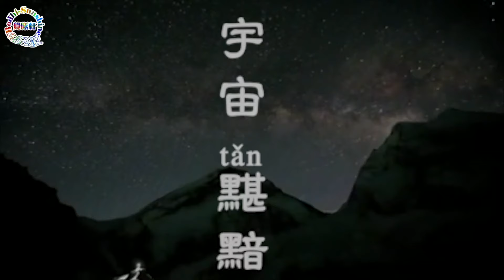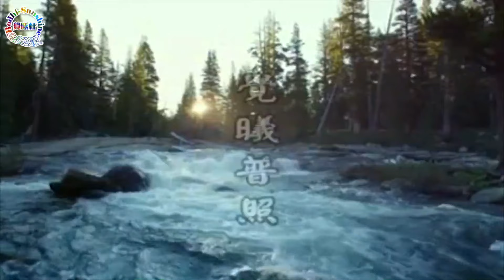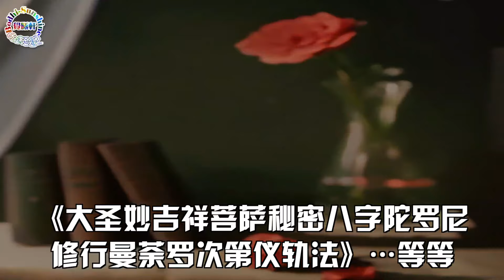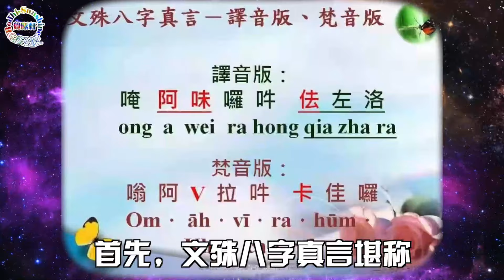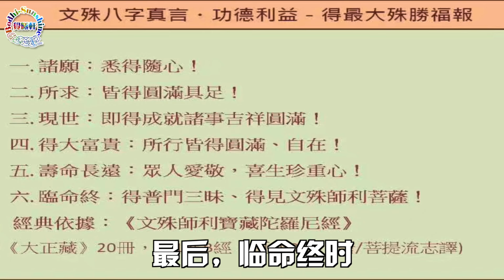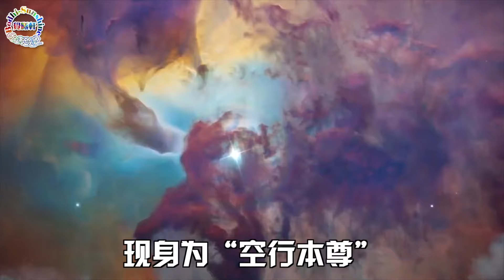#03…關鍵出擊－文殊八字精要…第3集《關鍵出擊》…北京大學聖玄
一、關鍵時刻…該做的關鍵事…持誦文殊八字·息災免難咒語
🌹🌹🌹精彩內容：
** 覺曦普照—划破黮暗：
   00:00:00
** 息災免難—特效咒語：
   00:01:48
** 文殊八字真言·功德利益：
   00:04:07
** 文殊八字真言—譯音版：
   00:05:43
** 文殊八字真言—梵音版：
   00:06:51
二、CEO．導師：哲學博士/候選人．北京大學聖玄